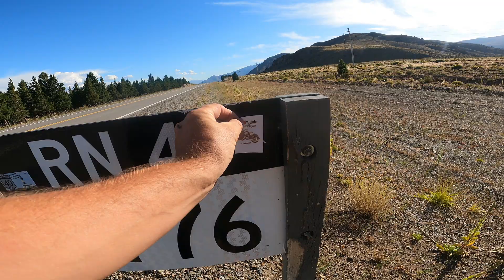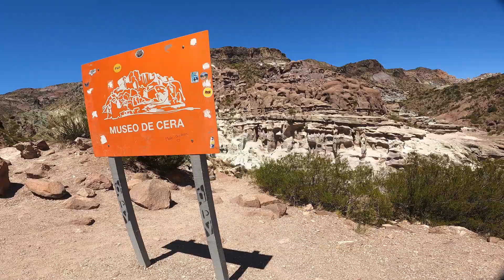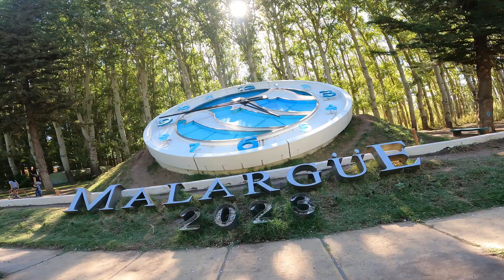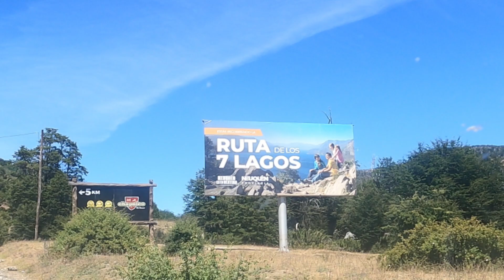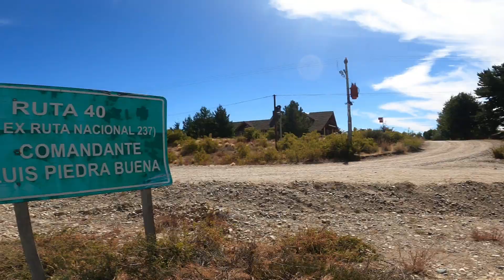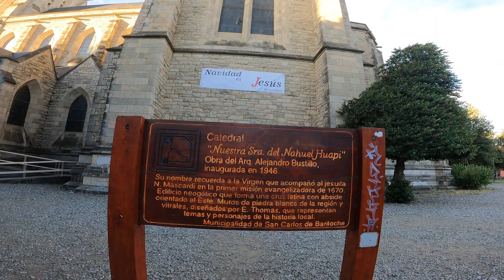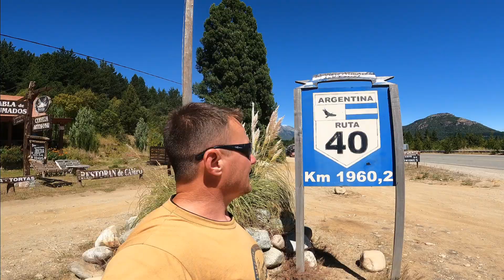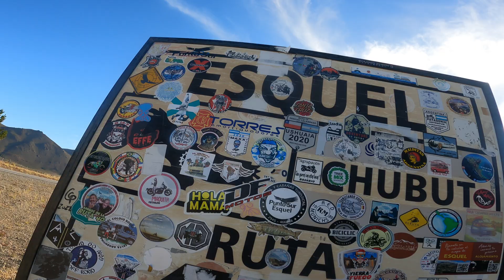1ra.🚗Vacaciones de Verano 2023, Recorriendo la Ruta 40 en la Patagonia Argentina de Mendoza a Esquel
Con esto me ayudarías a cumplir mi sueño en viajar con la NSU por toda la Argentina, desde ya te lo agradezco 😍

Alias motosantiguasrica.mp
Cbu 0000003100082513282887